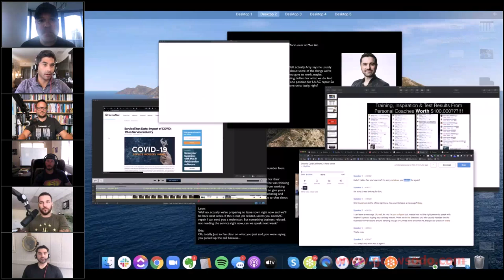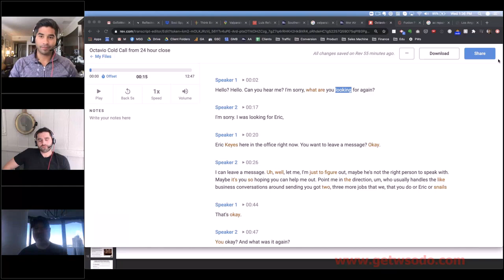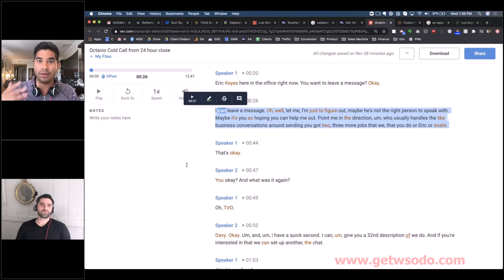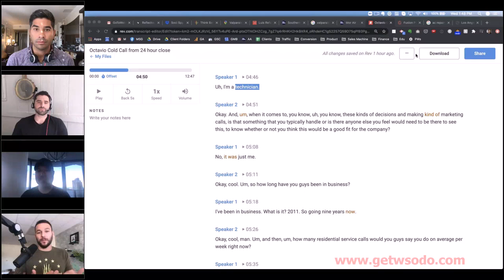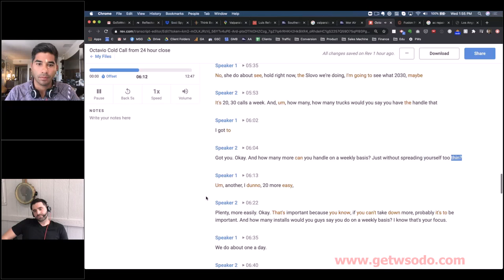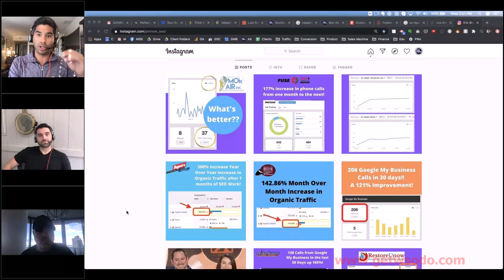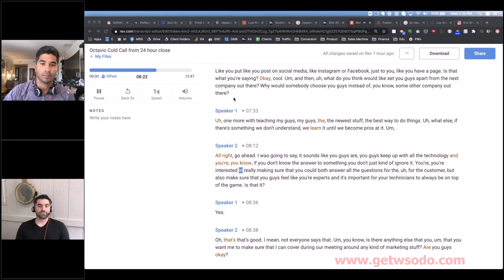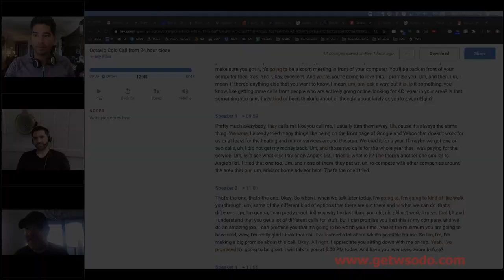03-Octavio Set - Commentary